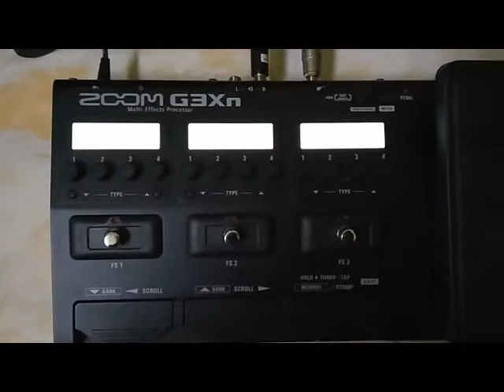Inang mode Guitar karok (By Abe Isey)